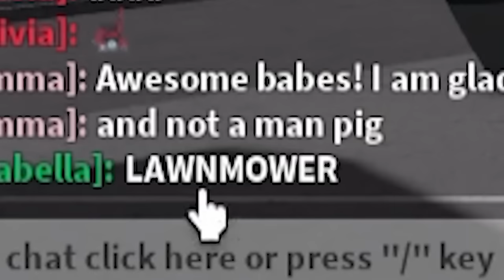I Went UNDERCOVER in a GIRLS ONLY CLAN in ROBLOX The Strongest Battlegrounds...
Today I found a GIRLS ONLY CLAN inside of Roblox THE STRONGEST BATTLEGROUNDS and decided to DRESS UP AS A GIRL to SNEAK INTO their EGIRL CLAN...